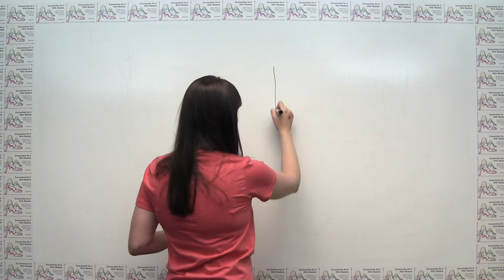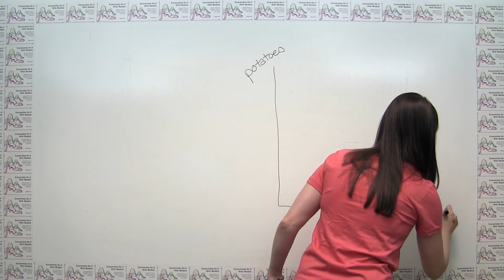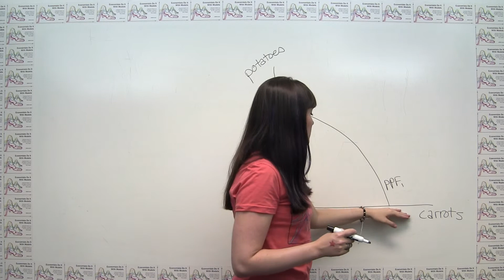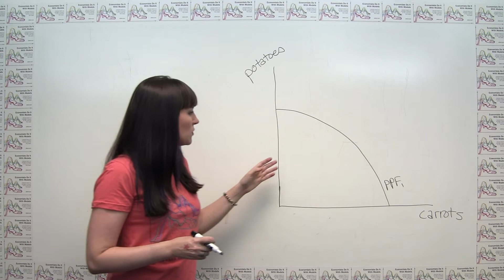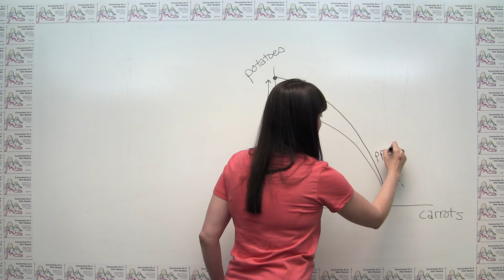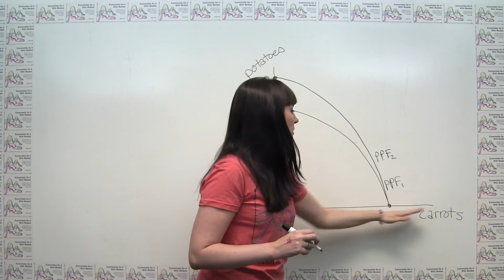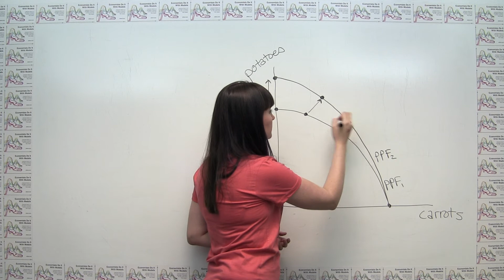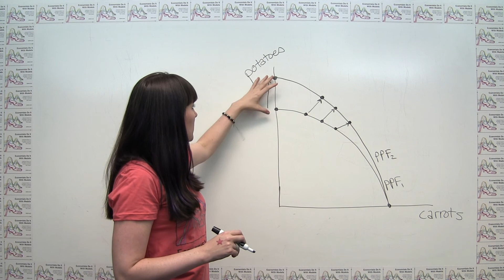Microeconomics Practice Problem - Technology and the Production Possibilities Frontier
This video covers a practice problem on the impact of technological progress on the production possibilities frontier.  The problem is taken from Principles of Microeconomics by Dirk Mateer and Lee Coppock, and is Ch. 2 problem #6.  See the "Practice Problems" playlist for an archive of daily practice problems.